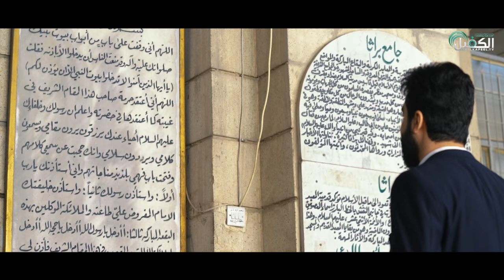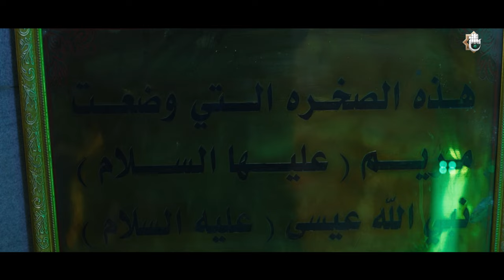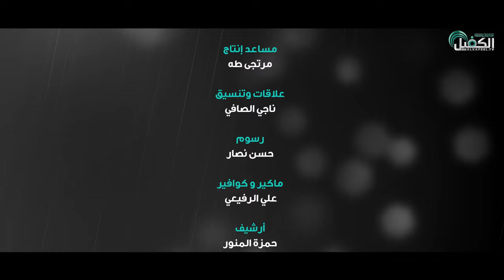برنامج شواهد | جامع براثا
شاهد مكان الصخرة المقدسة التي وُضِع عليها النبي عيسى عليه السلام في العراق وقصة مكان الصخرة التي نبع من تحتها الماء لأمير المؤمنين عليه السلام في هذا المكان المسمى مسجد براثا

1- فيسبوك..
2- تويتر..
3- التليجرام..
4- الانستكرام..